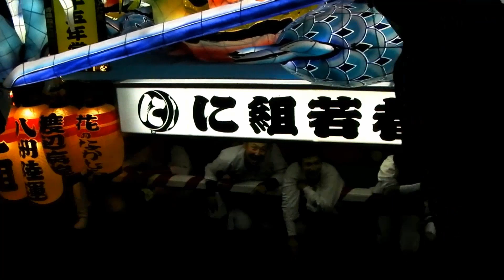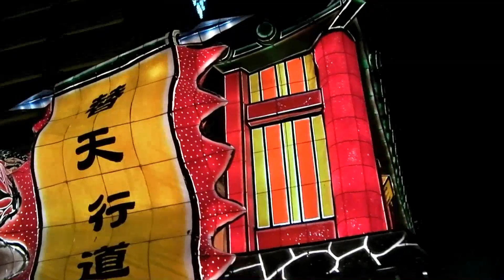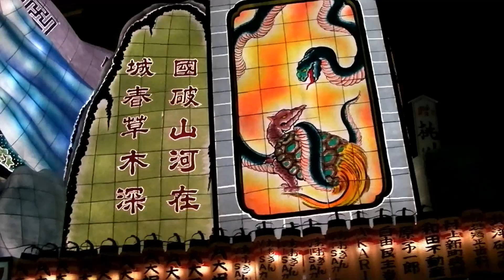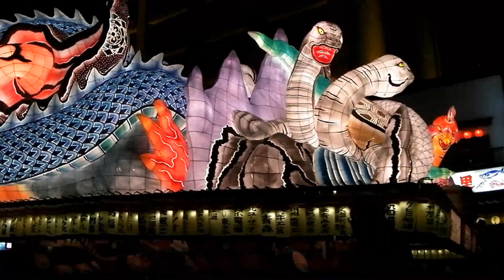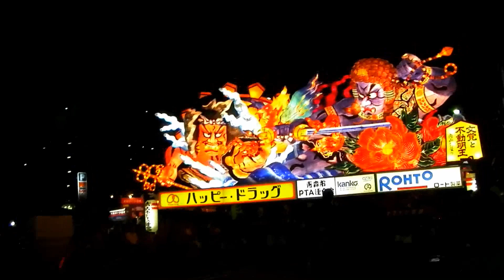【青森市】ねぶた祭り2011を観覧するRino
2011年8月4日/2歳2ヶ月　　Rino watching the famous "Aomori Nebuta" festival with Mama and Grandma.
Near the end you can see Rino making friends with two girls who were also watching the festival.

来年は跳ねてみよう(o^－^o)